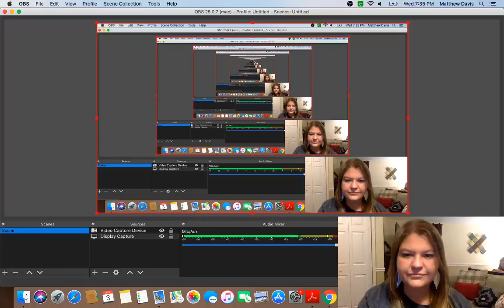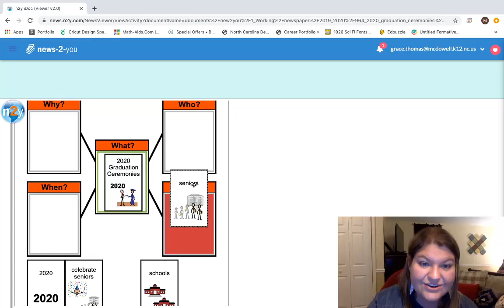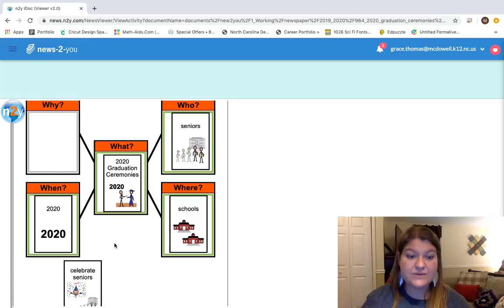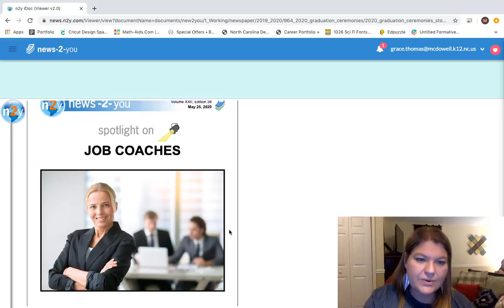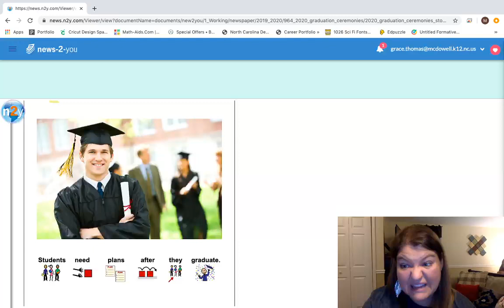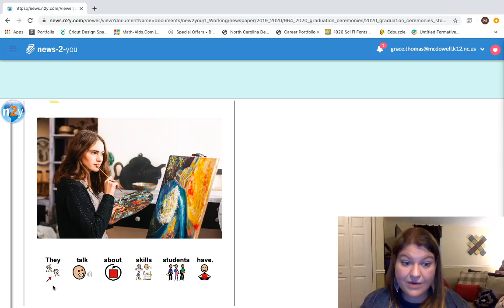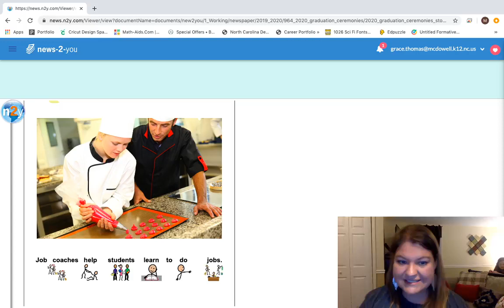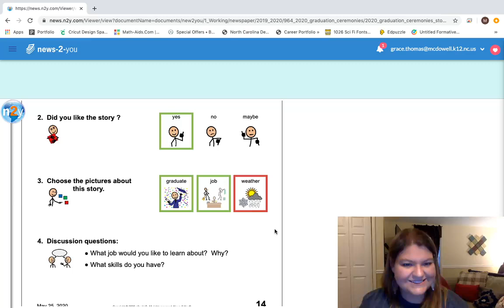Friday June 5th News 2 You with Mrs Ashley